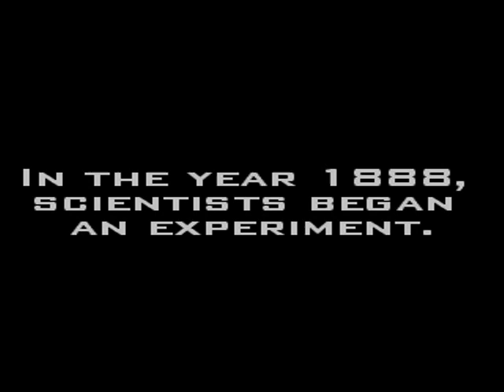Lets Play - Jumper - part 1 - A intro and YEAH OGMO!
Part 1
YEAH! ogmo is here.